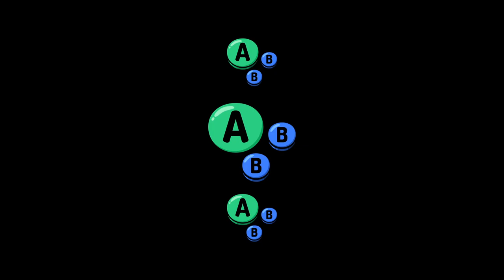Get In My Basement Invitational #01 | Losers Final | Evy vs Podunk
Evy vs Podunk